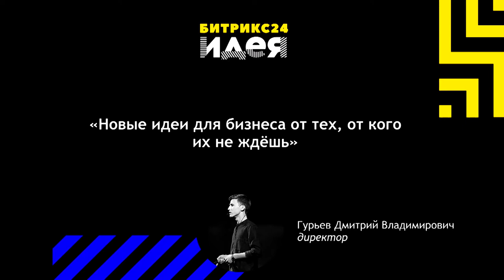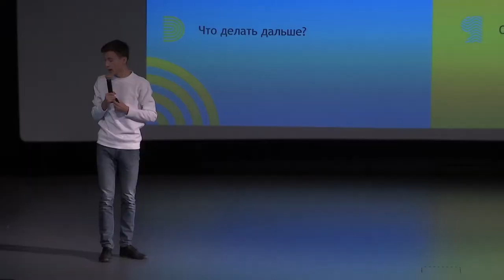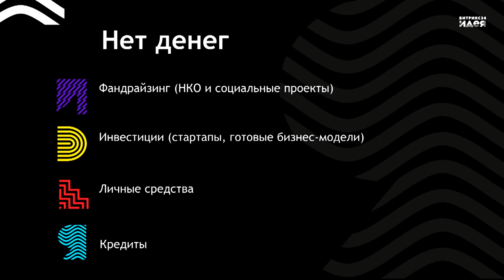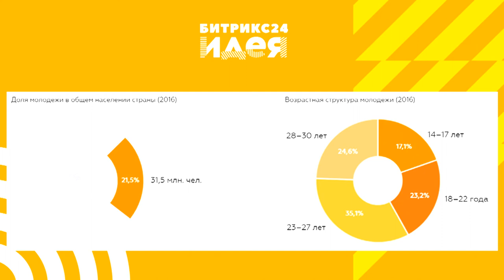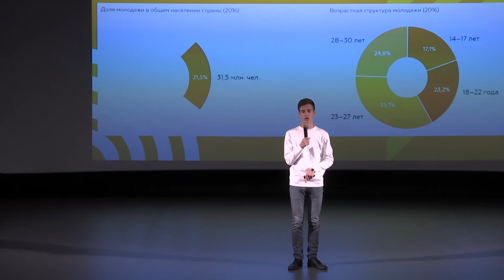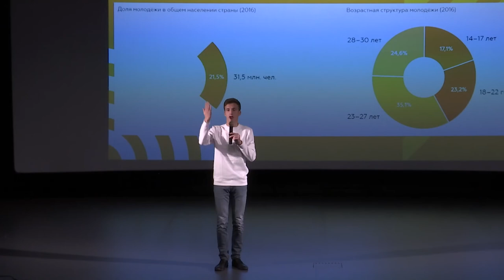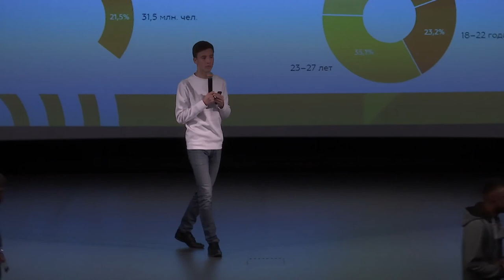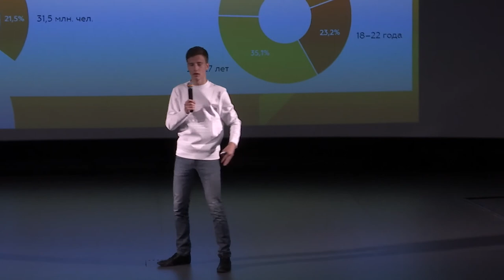Новые идеи для бизнеса от тех, от кого их не ждешь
Гурьев Дмитрий о привлечении молодежи в бизнесе